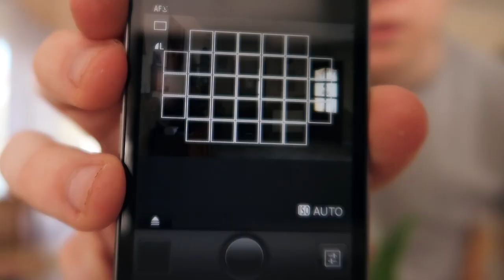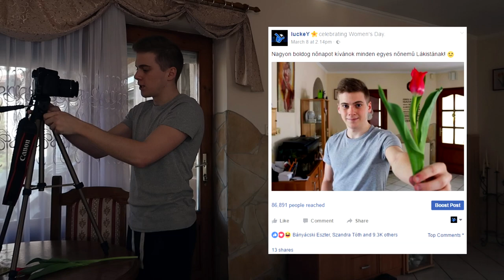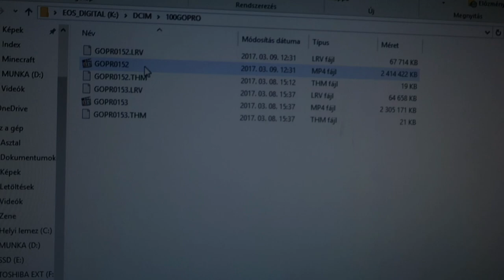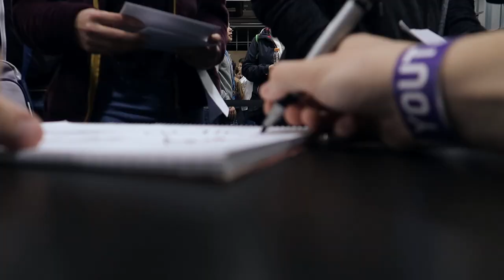HETI VLOG #1 - Győri PlayIT, Garázs munkálatok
Ha esetleg szeretnéd támogatni a csatornát, akkor megteheted PayPal-on keresztül, erre a címre: . Előre is köszönök minden egyes támogatást, mindent visszaforgatok a videózásba (kamera, mikrofon, stb.).

Konzolok Szervize: Lépj a következő szintre!